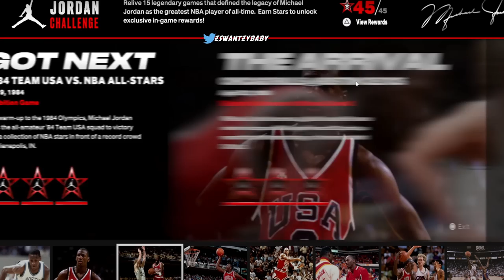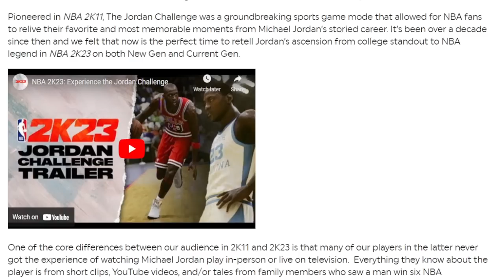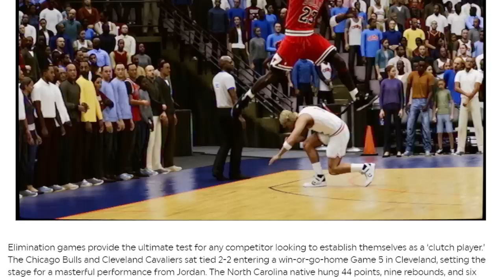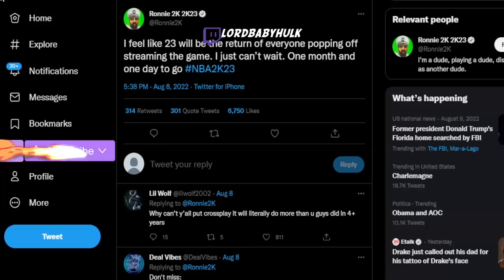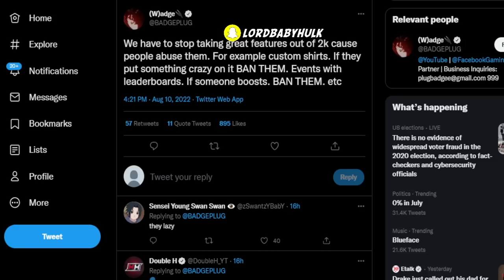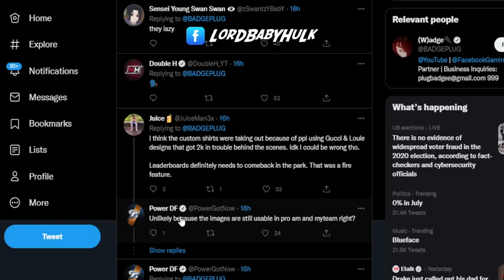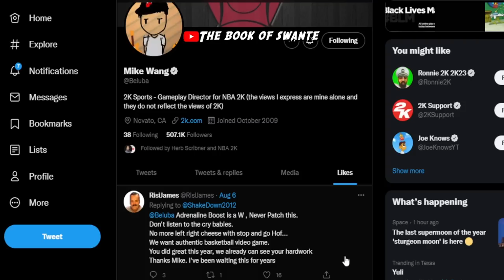CURRENT GEN vs NEXT GEN NBA 2K23 GAMEPLAY TRAILER | MYCAREER & MYTEAM REWARDS